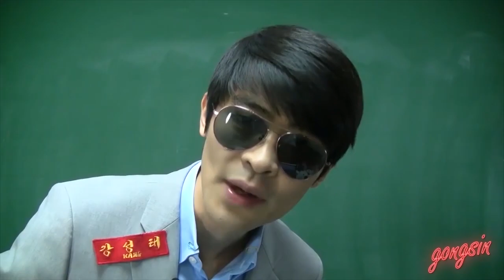공부 잘하는 사람들이 제일 많이 듣는 노래 (ft. 규현)